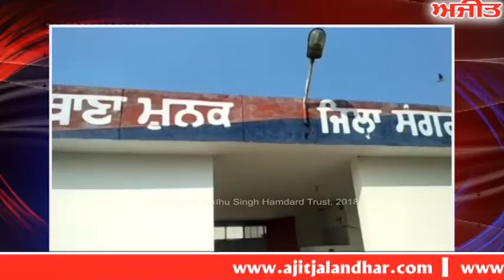Robbery Case ਸੰਗਰੂਰ : ਲੁੱਟ-ਖੋਹ ਦੀਆਂ ਵਾਰਦਾਤਾਂ ਨੂੰ ਅੰਜਾਮ ਦੇਣ ਵਾਲੇ 4 ਨੌਜਵਾਨ ਕਾਬੂ